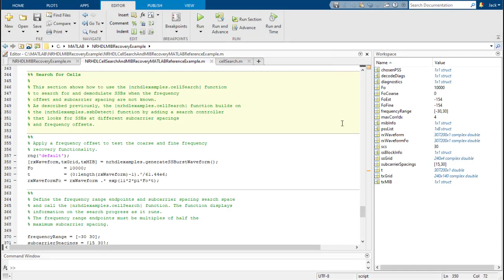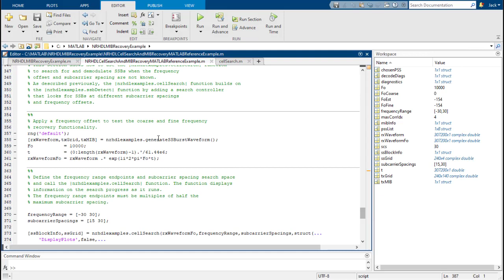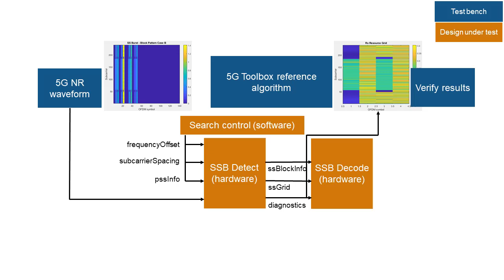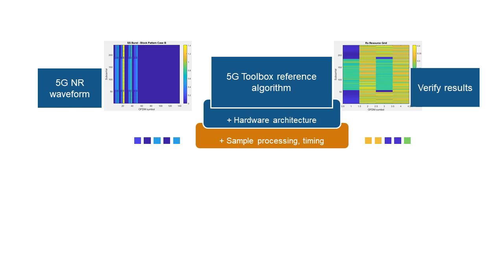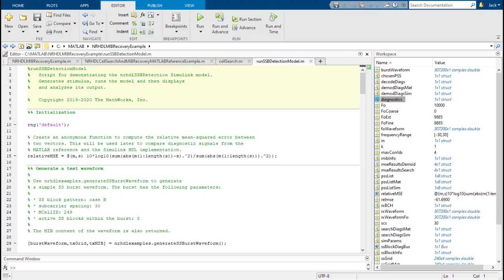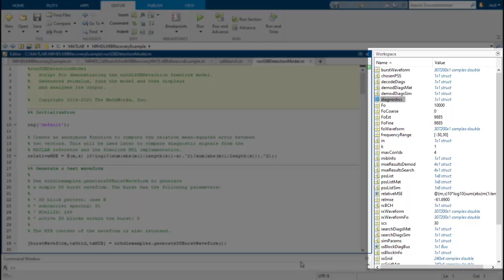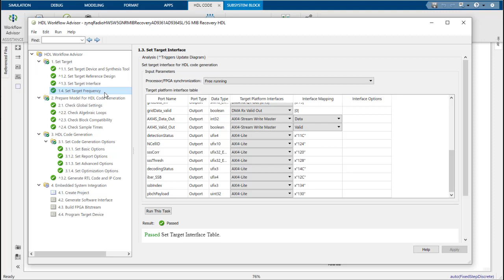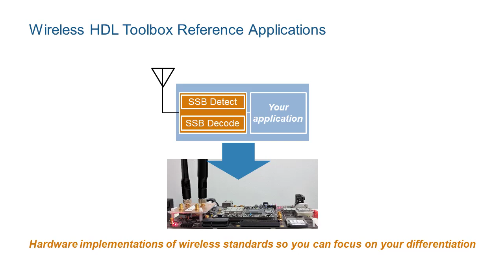5G NR HDL Cell Search and MIB Recovery Reference Application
The 5G NR HDL Cell Search and MIB Recovery reference application is an FPGA-proven subsystem IP that performs OFDM demodulation and detects primary and secondary synchronization signals (PSS/SSS), then decodes the master information block (MIB). The FPGA subsystem is designed using Simulink®, and can be used as is or modified to detect and decode the signal synchronization block (SSB) information for use in your 5G wireless application. This video outlines the design methodology used to create it and shows how to simulate it and generate synthesizable RTL for FPGA or ASIC implementation. Details include:

Creating a reference algorithm and synthesizing a 5G waveform using 5G Toolbox™
Adding hardware architecture to the MATLAB® reference model
Implementing streaming versions of the algorithms to handle real-world continuous signal processing
Simulating and analyzing the Simulink implementation using a MATLAB testbench, and comparing the results versus the MATLAB reference
Running HDL Coder™ to generate synthesizable RTL, automatically calling FPGA synthesis and returning its results